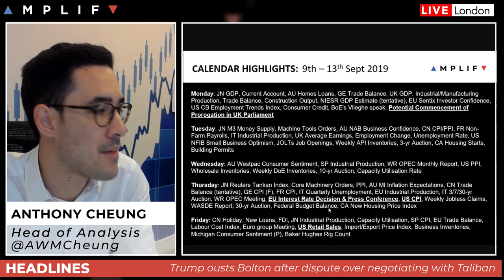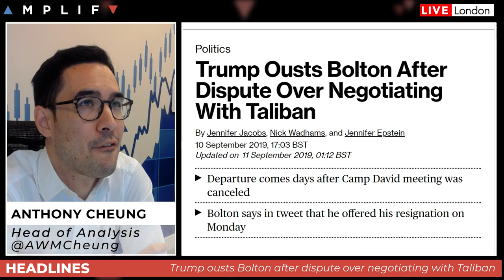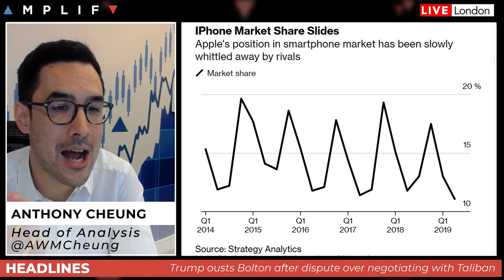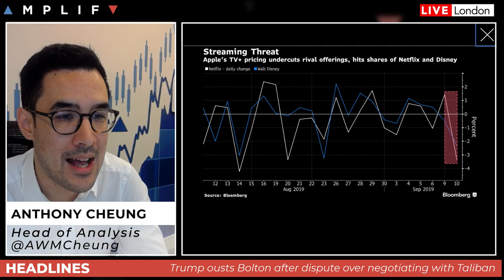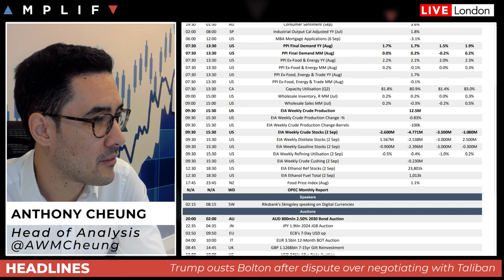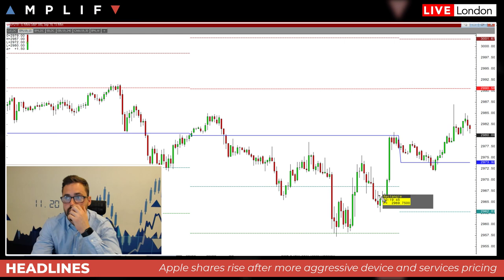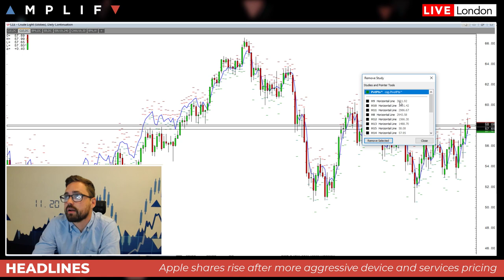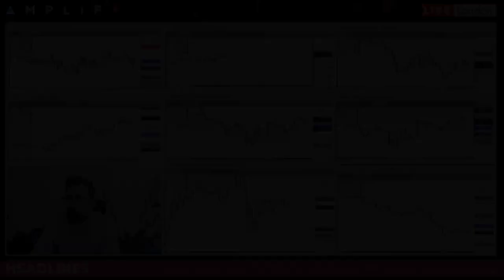Apple Moves To More Aggressive Pricing Strategy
- Overview of market sentiment at the European open
- Reaction to John Bolton being fired by President Trump
- How markets digested Apple's new IPhone unveiling
- Oil rallied overnight as API draw down more aggressive than expected
- A look at the calendar for the remainder of the session
- Sam North discussing his technical outlook